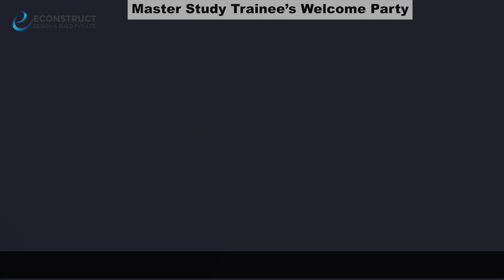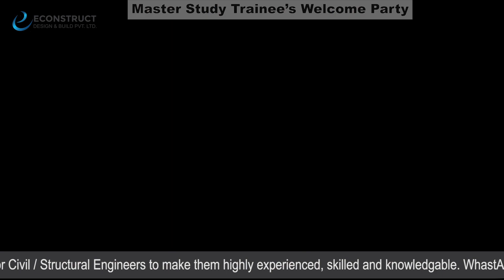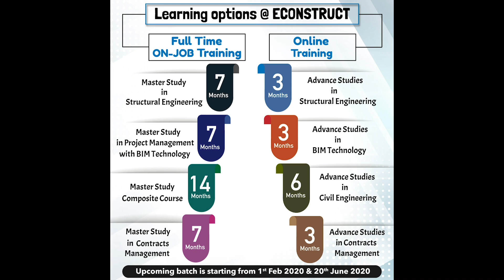Master Study Orientation & Welcome Party !!!!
Econstruct is anEngineering Consultancy, Construction and Corporate training Company. We offer FULL-TIME,ON-JOB Corporate trainings for Civil / Structural Engineers. We also offer training in ONLINE.

Visit website for all the details or whatsapp your queries on + 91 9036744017